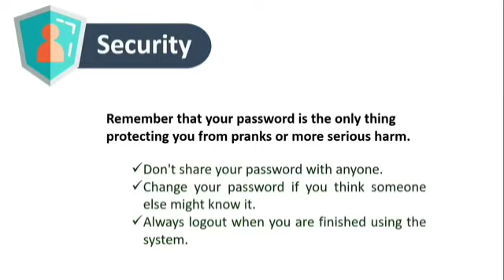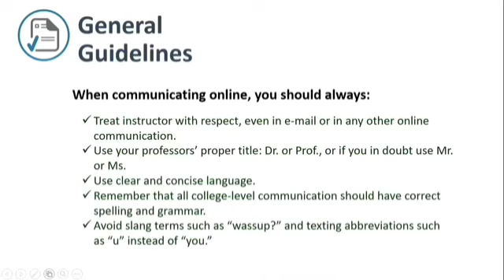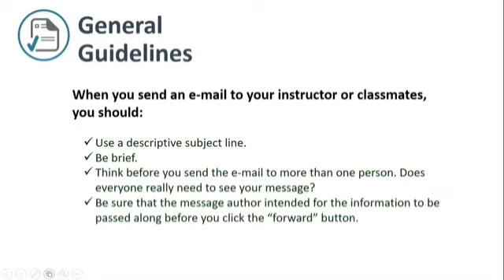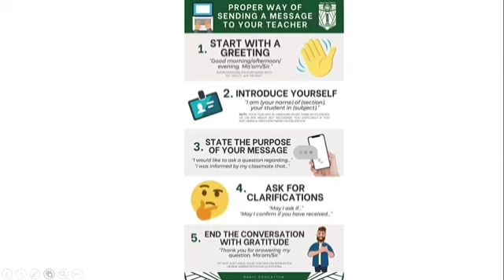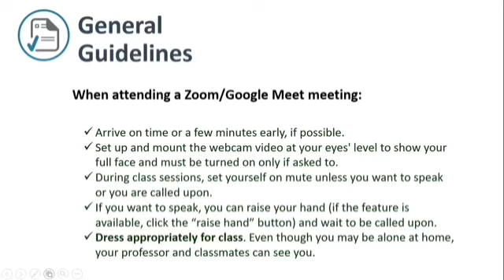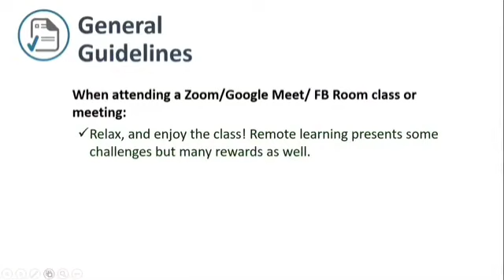NETIQUETTE GUIDELINES ONLINE STUDENTS NEED TO KNOW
Netiquette is a combination of the words network and etiquette and is defined as a set of rules for acceptable online behavior. Similarly, online ethics focuses on the acceptable use of online resources in an online social environment. Proper etiquette is nothing new for most people. You grew up with your parents constantly telling you to mind your manners. But in a digital age where the unwritten online “rules” are constantly changing, proper “netiquette” may seem a bit mystifying. Add in the atmosphere of an online classroom, and suddenly the proper netiquette guidelines don’t seem as easy as a simple “please” and “thank you.”
As you might have guessed, netiquette is essentially rules and norms for interacting with others on the internet in a considerate, respectful way.

Video clip from Visayas State University facebook page during the NSTP-CWTS Orientation Day.

Hi there! My contents include outdoor adventures, travel & lifestyle, food, sports, events and hosting, and educational and math  tutorials.